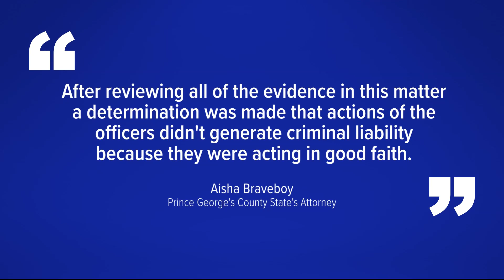$16M lawsuit filed against Prince George's County after officers shot dog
The lawsuit claims the dog was left paralyzed and ultimately had to be put down.